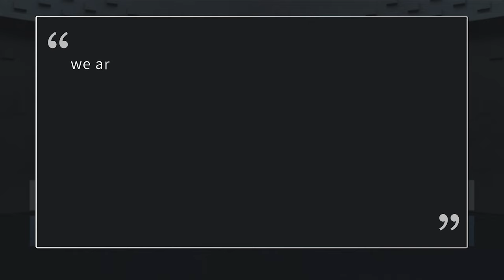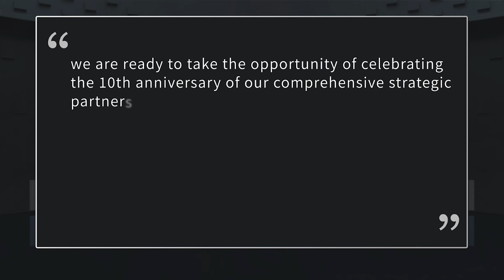After 22 years, Hong Kong finally passes the National Security Law